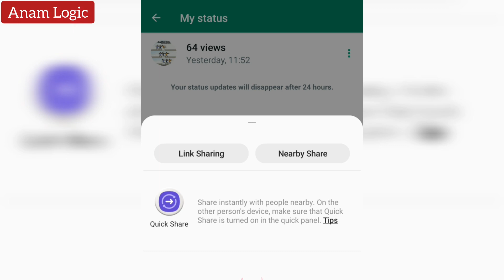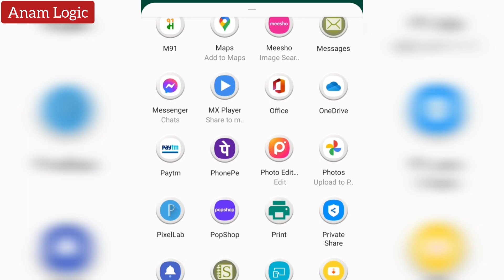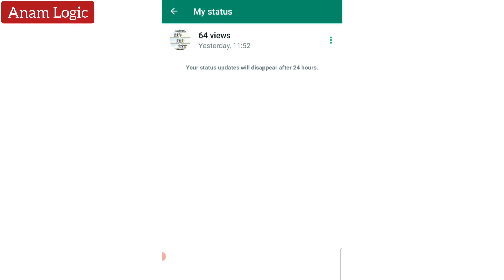Whatsapp Status को Forward कैसे करें ? | How to Forward a Status on Whatsapp